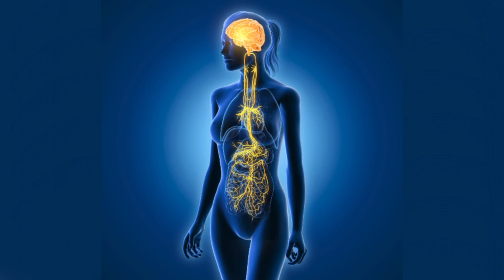Body language of love - Part 2 | JOE NAVARRO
What is the universal language of love? How can you tell if your date is into you? Let’s continue to explore the nonverbals of caring, liking, desiring, and intimacy, in part 2 of our segment on the body language of love.

JOE'S BOOKS
#1 international bestseller on body language - What Every Body is Saying

The Dictionary of Body Language

Louder Than Words

Dangerous Personalities

Three Minutes to Doomsday

Read 'Em and Reap

Clues to Deceit

Advanced Interviewing Techniques

Hunting Terrorists

This video was directed, produced, and edited by Thryth Navarro.
Copyright: Joe Navarro.

ABOUT JOE NAVARRO
Joe Navarro has been studying nonverbal behavior for the past 45 years. Twenty-five of these were spent in the FBI catching spies.​ Today Joe is an internationally recognized expert, consultant, author, and gifted lecturer, in the interpretation and application of nonverbal behavior. His book, What Every BODY is Saying, after more than a decade, remains the #1 bestselling body language book in the world with more than ONE MILLION copies sold.